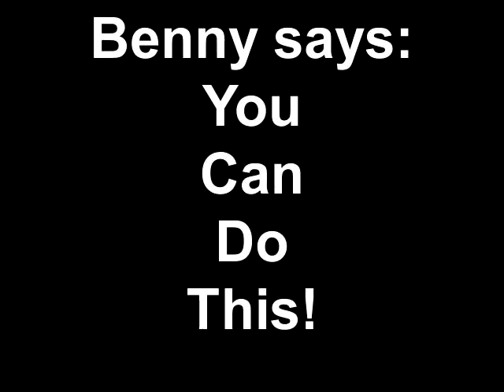Benny Says: You Can Do This!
Our submission for the You Can Do This project